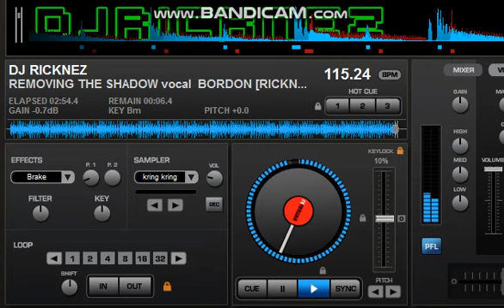REMOVING THE SHADOW BORDON DJRICIKNEZ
THANKS SA MGA NANONOOOD